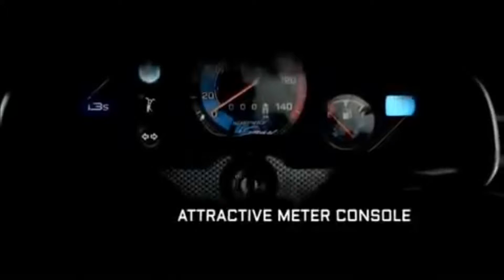New Hero iSmart Ek Smart Soch